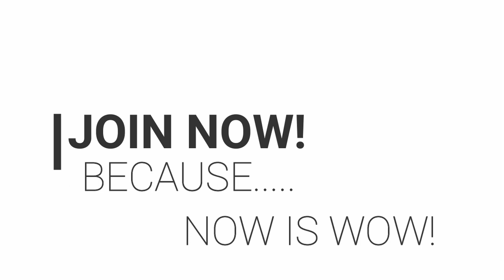GI Reviews Suwarna